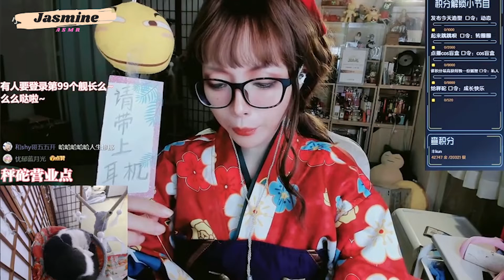ESP1- [Direct broadcast] -ASMR Small world in the air ft Raining sound. Improve Sleep Instantly!